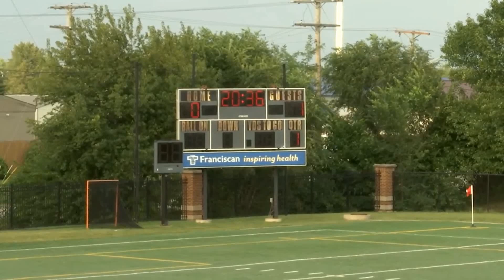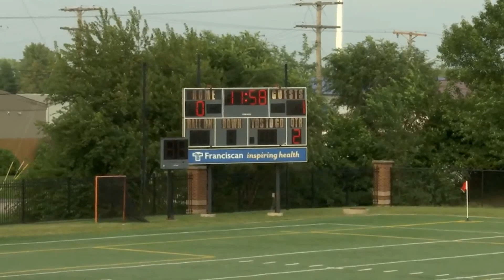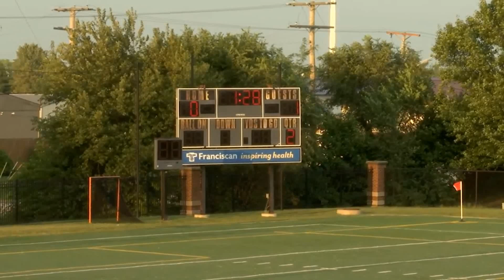WSR vs Holy Cross 09 17 2022